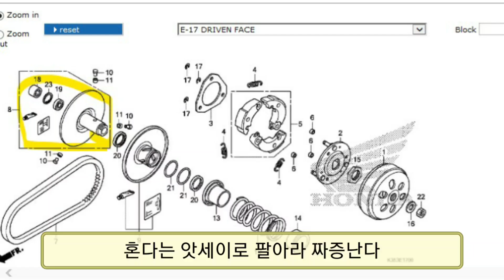콘솔배그치킨일지 오토바이정비일지 23231109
4 대1치킨  pcx125  중고 사제 카바 세트로  꾸미기